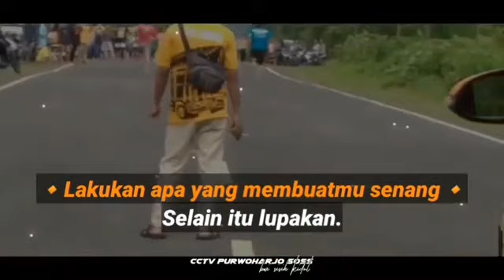STORY WA DUEL BALAP L300 ELTITUSI +KATA"KEREN|BALAP MOBIL